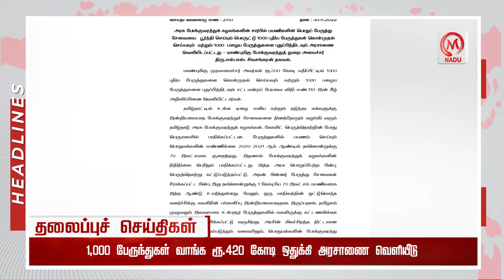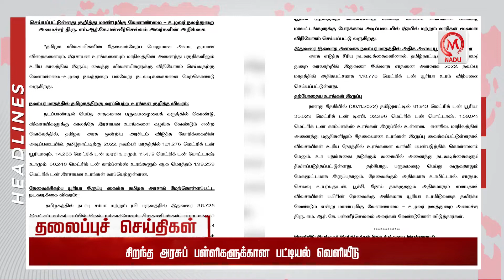Today Headlines - 01.12.2022 | தலைப்புச் செய்திகள் | December | M Nadu